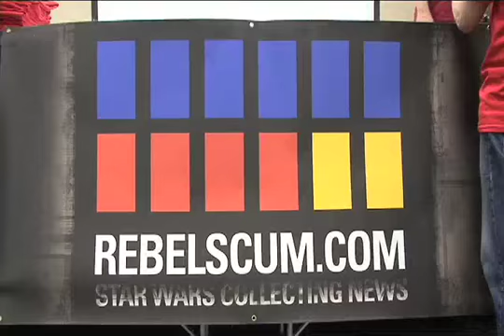TDH Gangs gets Boba Fett Suit Ready for Jeremy Bulloch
At the sci-fi convention in Richardson Texas TDH wizards, (The Dented Helmet), hang the Boba Fett costume on a mannequin they have been working on for six months. Within minutes the public will be allowed in for the presentation of the costume and a painting of Boba Fett to Jeremy Bulloch himself. Jeremy and his wife Maureen have flown in from London for this honor. TDH guys have been working day and night getting ready for this day. Look at the detail and craftsmanship that has gone into this magnificent work. The event was hosted by Rebelscum. Shot by Rebelscum Commando Cameraman, Keith Shankland.